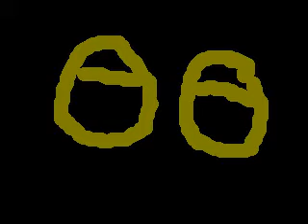Re: THE END OF AN ERA!